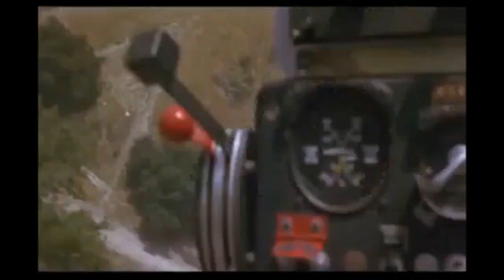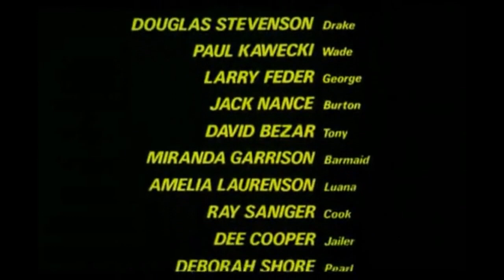'68 and '70 Dodge Coronet in Breaker! Breaker!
1968 and 1970 Dodge Coronet in Breaker! Breaker!, 1977